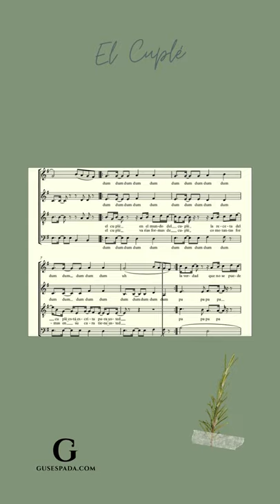El cuplé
Edu Lombardo

Arreglo para coro SATB, SAB, SSA y SA

disponible en 👉🏼 gusespada .com/biblioteca